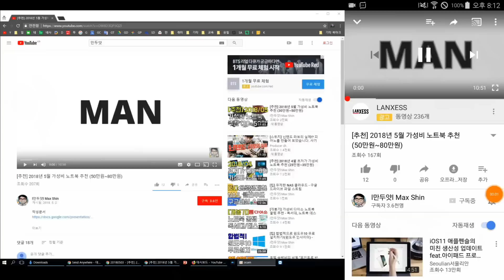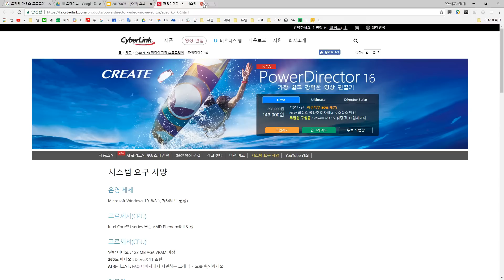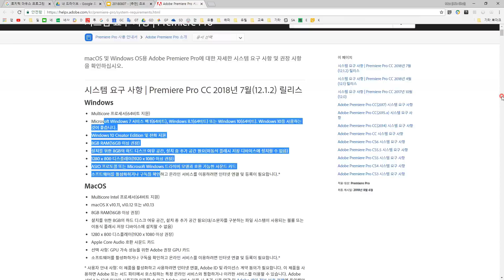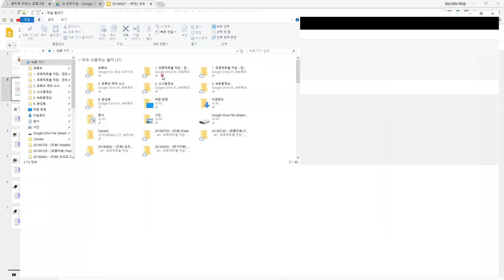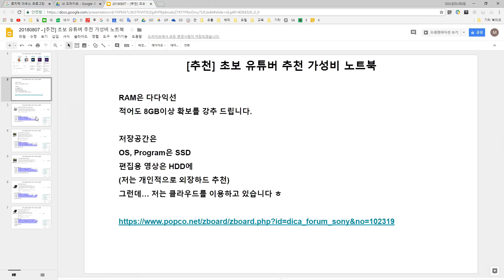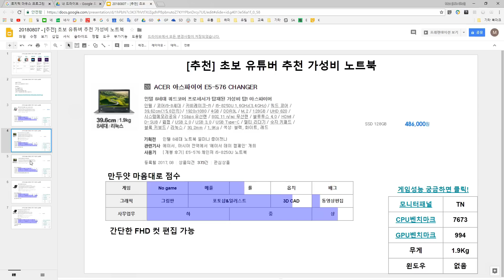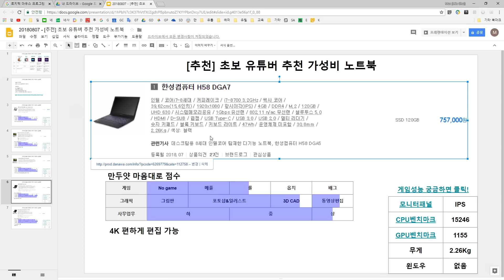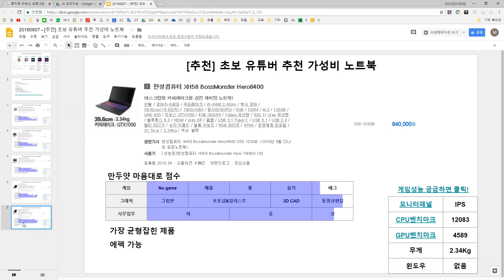[추천] 초보 유튜버를 위한 가성비 노트북!!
작성문서

레노버 아이디어패드 330S-15ARR RYZEN3 (SSD 128GB),
ACER 아스파이어 E5-576 CHANGER (SSD 128GB),
ACER 아스파이어 E5-576G LIGHT (SSD 128GB),
한성컴퓨터 H58 DGA7 (SSD 120GB),
한성컴퓨터 XH58 BossMonster Hero8400 (SSD 120GB)